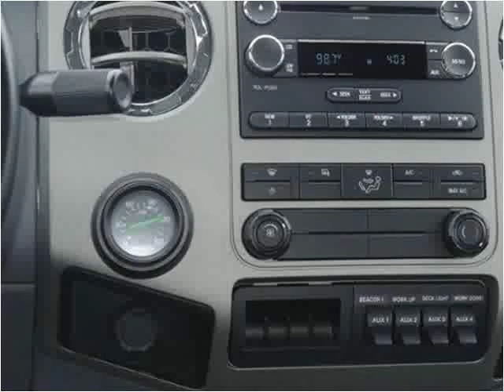2013 Ford F650 New Cars Manassas VA